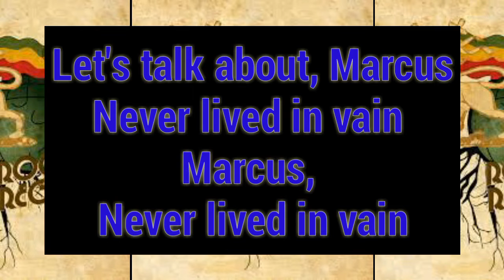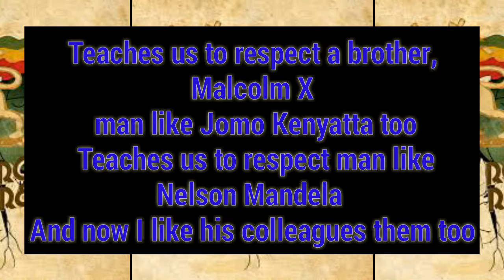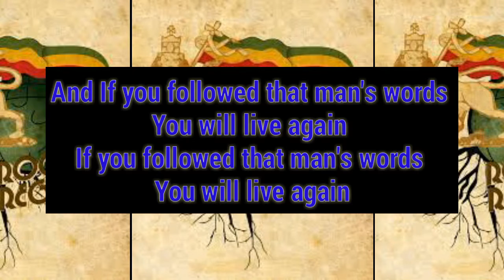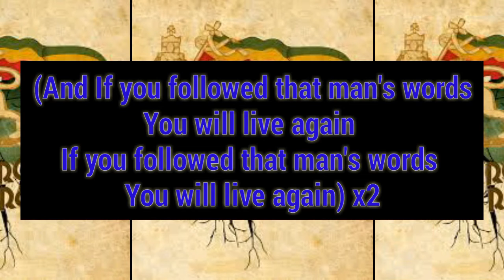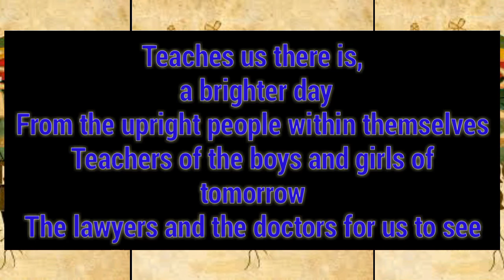Culture - Marcus Lyrics song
More and more videos for you
Watch and get entertained
Good Luck...